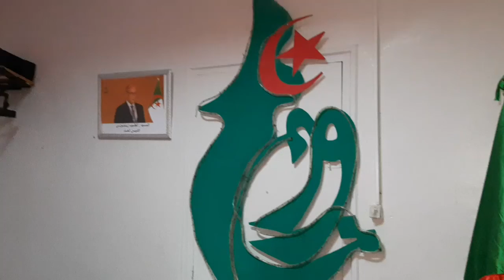تكريم مصور أحداث اليوم من طرف الامين الولائي لتجمع الوطني الديمقراطي لولاية عين تموشنت 20~02~2021